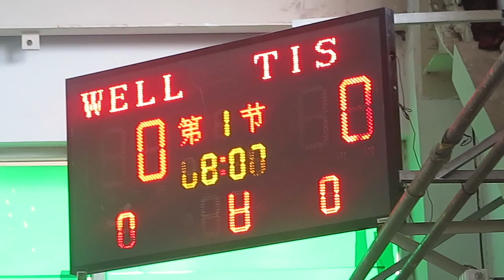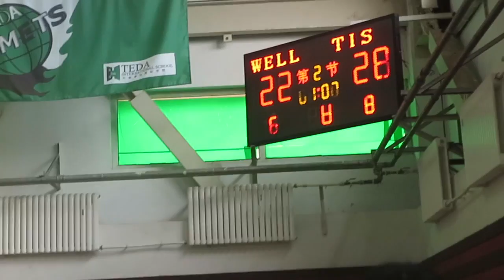2016, 11 19 TIS vs Wellington g1